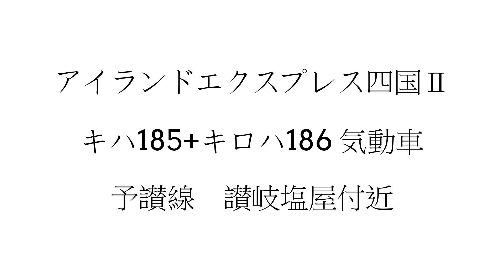アイランドエクスプレス四国Ⅱ キハ185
2016年5月22日の午後(夕方前)に予讃線の多度津ー讃岐塩屋間を高松方面に向けて走行するアイランドエクスプレス四国Ⅱがありました。試運転だったのでしょうか。前日には徳島方面を走行していたとの情報があります。最近はイベント列車として走行する機会が少なくなっていますので、貴重な走行シーンです。